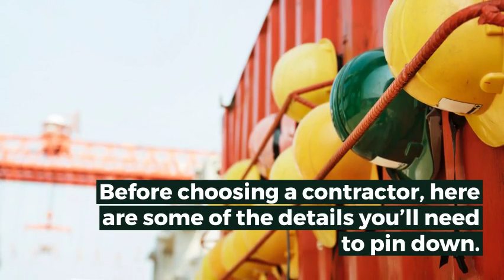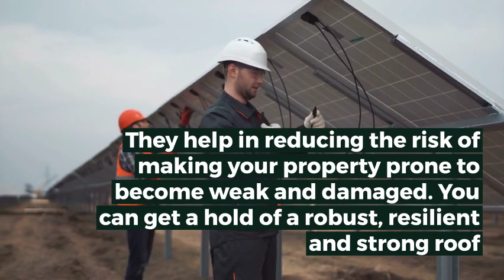How to Find Right Commercial Contractor in Cadre Park?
Finding the right commercial contractor is the key to getting the best construction for your business. You need a contractor with experience, credentials and a stellar reputation.